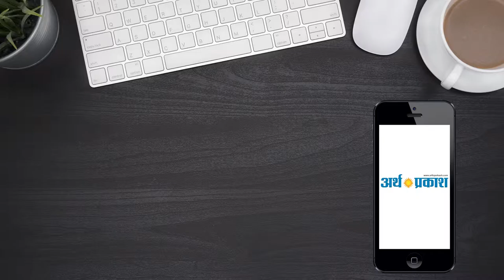स्वर्ण मंदिर में मत्था टेक, पीली पगड़ी पहन सनी देओल ने भरा नामांकन || Arth Parkash Tv